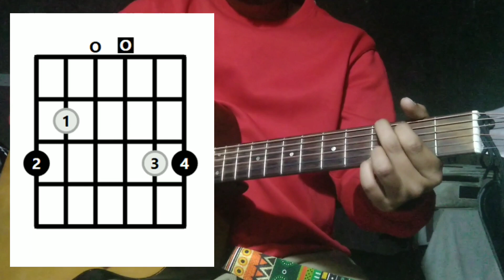Vida Karo Ji - Guitar Cover & Lesson || Easy Low Scale Open Chords #314